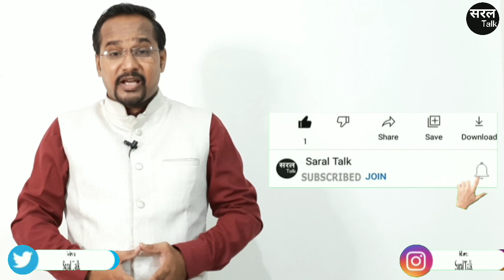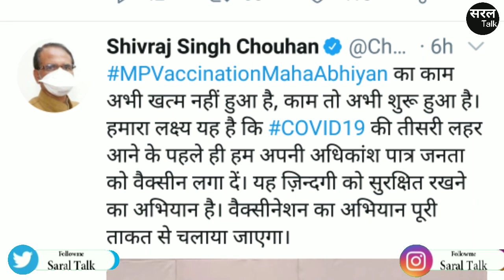Modi व Shivraj को रोजगार के नाम पर सांप सूंघ ? प्रचार से मतलब Rojgar से नहीं ? BJP | MP | Saral Talk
Modi व Shivraj को रोजगार के नाम पर सांप सूंघ जाता है ? प्रचार से मतलब Rojgar से नहीं ? BJP | MP | Saral Talk

About the video :

केंद्र की मोदी सरकार ( Modi Sarkar) व मध्यप्रदेश (Madhya Pradesh) की शिवराज सरकार (Shivraj Sarkar) वैक्सीनेशन महाअभियान का झुनझुना बजा रही हैं. उसी तरह रोज़गार पर भाजपा सरकार (BJP Government) को सांप सूंघ जाता है. एमपी (MP) के छात्र MP Police Exam, चयनित शिक्षक, पटवारी व अन्य भर्तियों व नियुक्तियों का इंतज़ार कर रहे हैं. CM Shivraj हैं कि यहां ख़ामोश नज़र आते हैं. देखना होगा कि एमपी (MP) के मुख्यमंत्री (Chief Minister) शिवराज सिंह चौहान (Shivraj Singh Chouhan) महा रोजगार अभियान चला पाएंगें या नहीं ?

About the Channel :

सरल टॉक एक सोशल मीडिया प्लेटफॉर्म है. Saral Talk is a Social Media Platform.